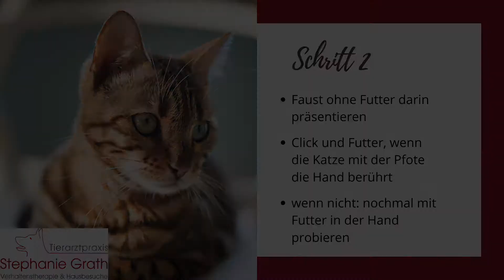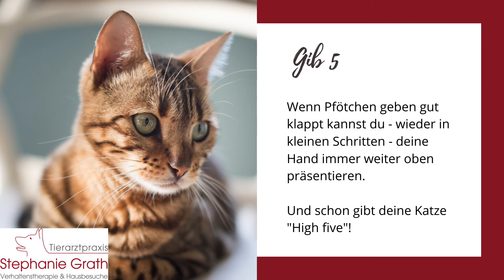Pfötchen geben, Katzentraining